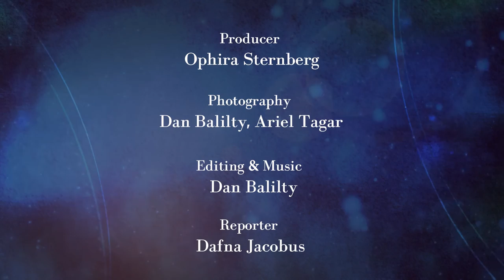Saving Lives by Sharing the Skies - Prof. Yossi Leshem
How did research into bird migration in our region help to drastically reduce the number of aviation accidents in Israel’s skies? Prof. Yossi Leshem of Tel Aviv University's George S. Wise Faculty of Life Sciences talks of the collaboration between research and the air force.